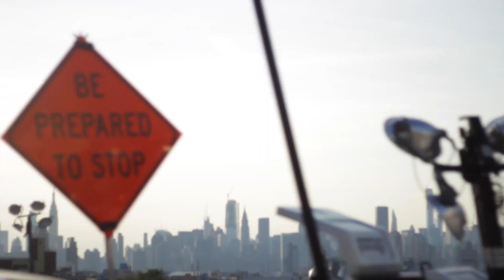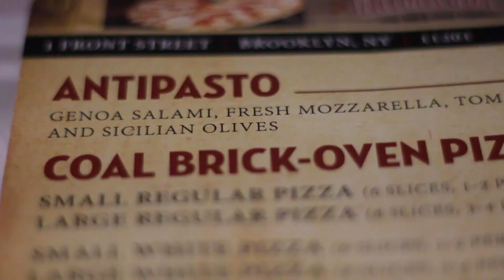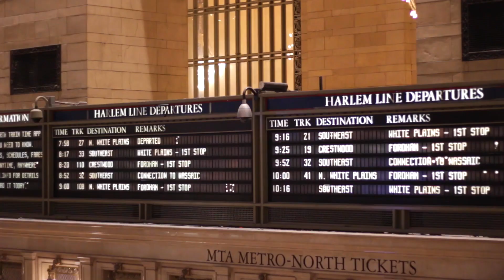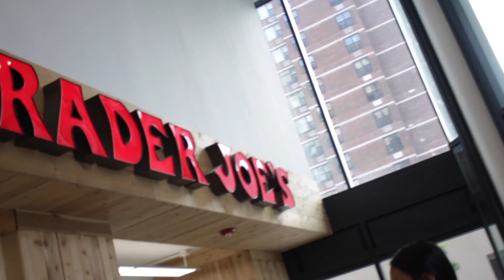New York City Travel Diary ✨ arriving in NYC (Ep. 1)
omg I'm so excited for ya'll to watch the first episode to my USA (and a little bit of Canada) travel diary series! I spent a lot of time editing and perfecting what I like to call "the american dream ep.1" *bc it's always been a dream of mine to travel to the USA *Australia is so far from there :)) so yes please enjoy this new york city travel diary (I like to think it's aestheitc. my editing style keeps changing idek anymore - okie thanks for reading me babble)

BIG THANK YOU to Breakfast Road for letting me use their amazing song "Free Fall"! Check them out

Places in NYC we went to:
- Chinatown (lol went half way across the world to stay at Chinatown big lol)
- Brooklyn, NYC: Brooklyn Bridge, DUMBO, Grimaldi's Pizza
- New York: Macy's, Shake Shack, Empire State Building
- Koreatown: Sweet Churros
- New York City Library